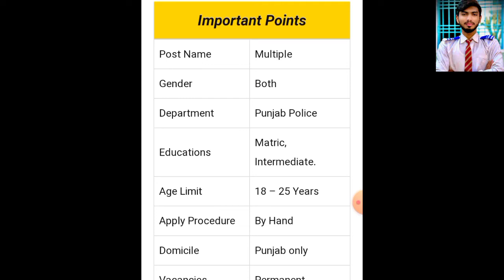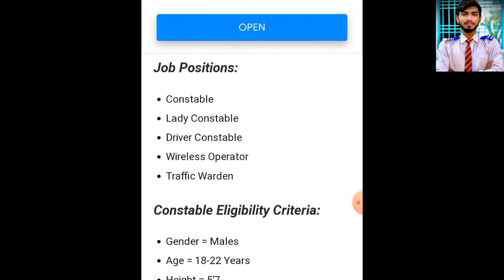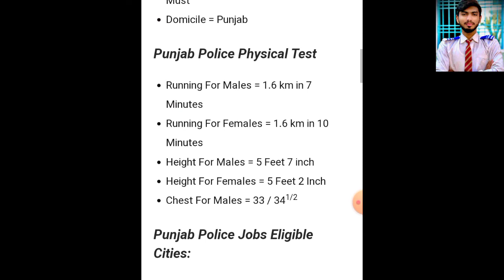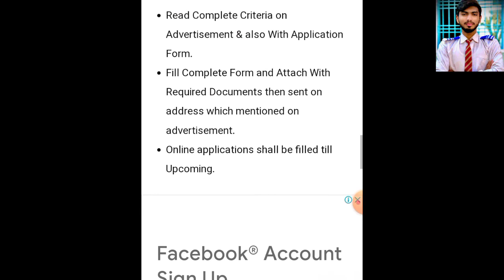punjab police jobs 2022 online apply|punjab police jobs 2022 constable|today jobs in pakistan 2022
punjab police constable medical test
punjab police final medical test 2022
police medical test
Punjab police medical update